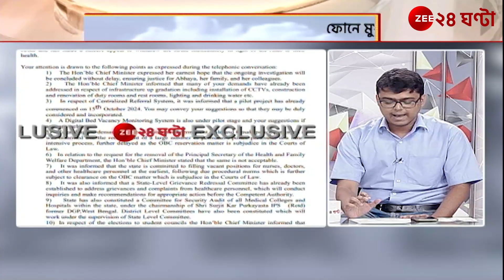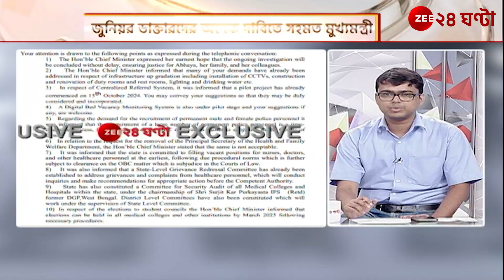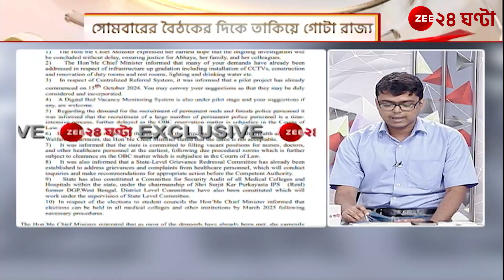Junior Doctors Protest | জুনিয়রদের ফের শর্ত, বৈঠক নিয়ে জটিলতা? | Jana Gana Mana | Zee 24 Ghanta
Junior Doctors Protest | জুনিয়র ডাক্তারদের শর্ত নবান্নের, বৈঠক নিয়ে জটিলতা?| Jana Gana Mana | Zee 24 Ghanta

Journalist Nilanjana